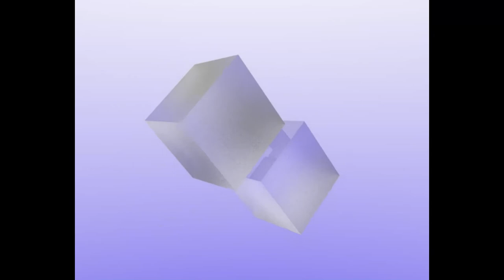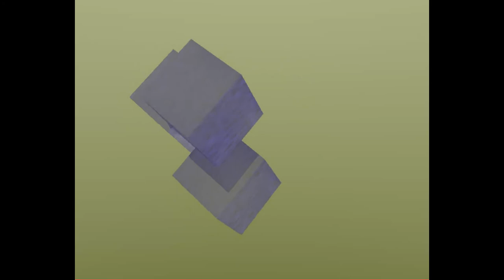The Infringement Police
Strange, dissonant and cheap - a counterdraft to the Internet as we know it!